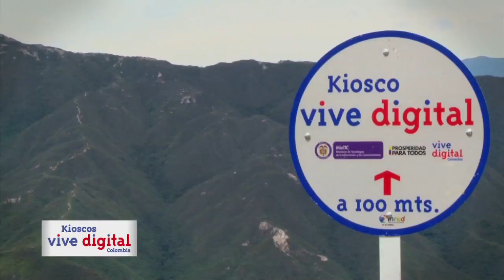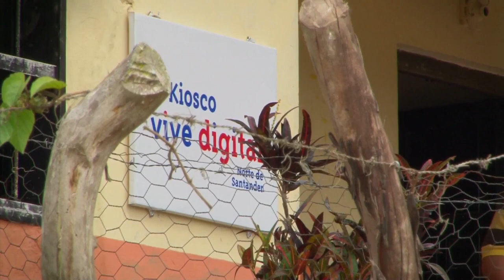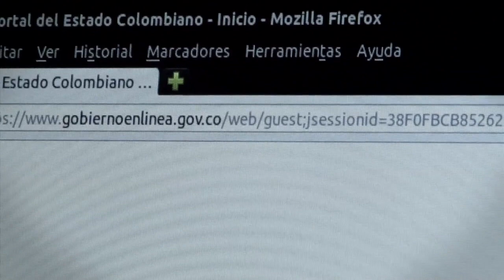Campaña Kioscos Vive Digital Norte de Santander Inred 7